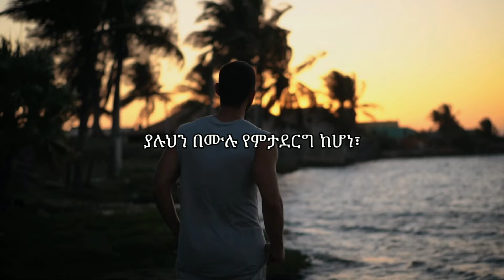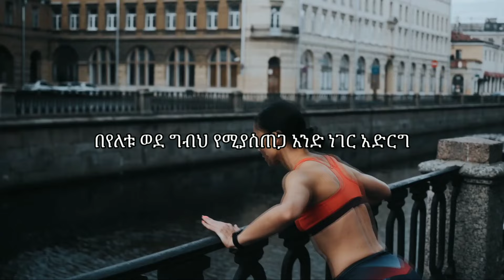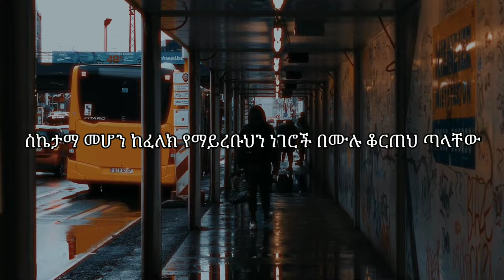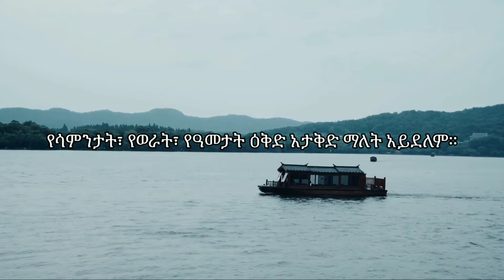የትኩረት ሀይል | the power of focus | inspire Ethiopia | Shanta | Girum Tibeb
ትኩረት፣ ራስ ላይ ማተኮር፣ አንድ ነገር ላይ ማተኮር፣ የትኩረት ሀይል | Inspire Ethiopia | Shanta | Manyazewal Eshetu | ቅን መድረክ | Seifu on ebs | donkey tube

'Hymn To The Dawn' by Scott
Buckley - released under CC-BY 4.0.